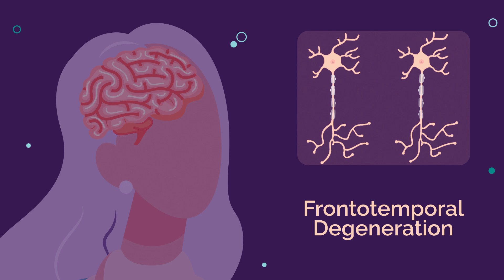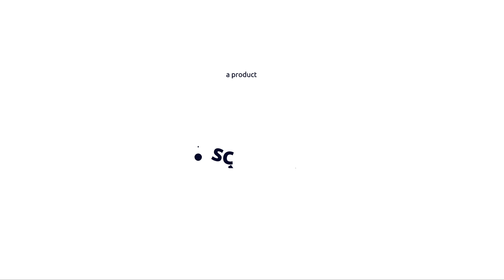Brain Donation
A brain autopsy is not usually used for research; it is a post-death analysis of the brain to establish a definitive diagnosis. While that step can provide helpful guidance to you and your family, it will not otherwise benefit FTD research.

By volunteering for brain donation, you can get a definitive diagnosis, while also making a profound contribution to FTD research. Brain tissue from both persons with and without an FTD diagnosis can help scientists develop treatments and diagnostic tools targeting the microscopic pathology that causes FTD.